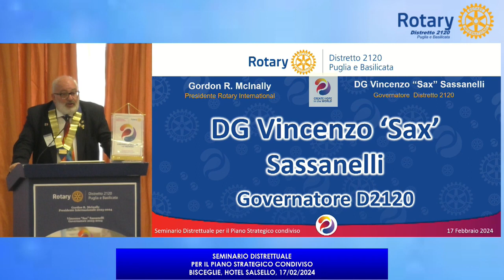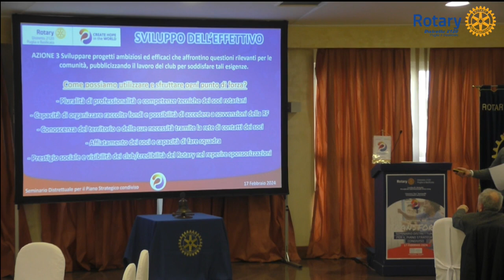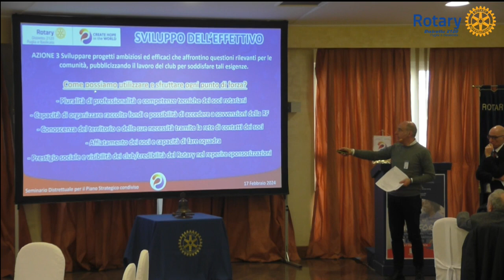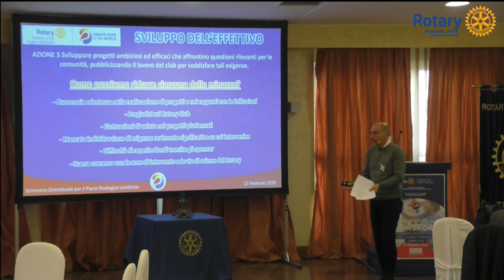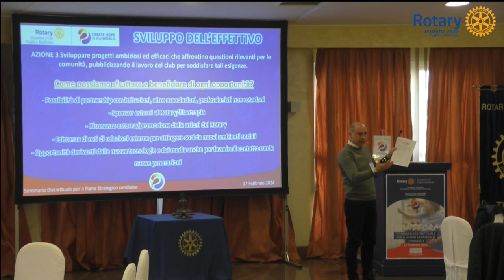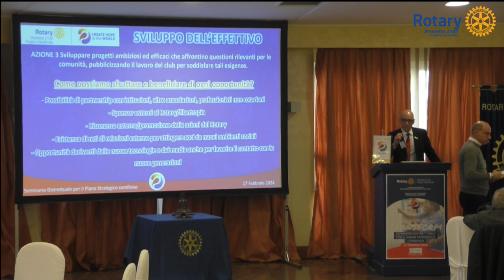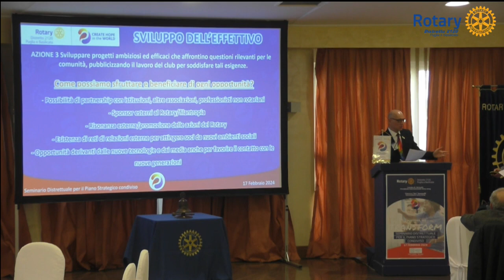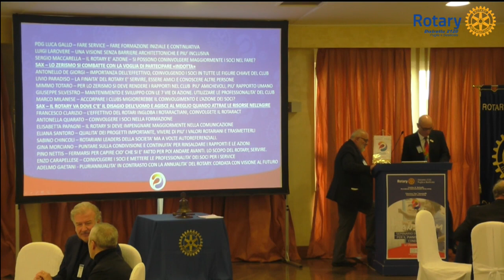Seminario Distrettuale per il piano strategico condiviso